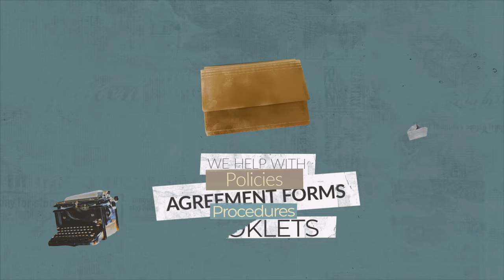EnableUs NDIS Introduction | NDIS Provider Registration - EnableUs.com.au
What is NDIS Provider Registration?
NDIS Provider Registration is a critical process for organisations and individuals who wish to offer services to participants in the National Disability Insurance Scheme (NDIS). It involves meeting specific quality and safety requirements set by the NDIS Commission.

Why Register for NDIS?
Being an NDIS registered provider lends credibility, ensures compliance with national standards, and opens access to a wider range of NDIS participants, enhancing service reach and impact.

Why Choose EnableUs for NDIS Registration?
At EnableUs.com.au, we specialise in guiding providers through the NDIS registration process. Our expert team offers comprehensive consultation, ensuring your journey towards NDIS Provider Registration is smooth and successful. With our in-depth knowledge and tailored support, we make NDIS registration straightforward, helping you focus on what you do best - providing quality services to NDIS participants.

Here’s what you get when you choose EnableUs as your NDIS Registration consultation -
- Free Consultation
- Docs in as less as 5 Days
- 2500+ Successful Registration
- 100% Successful Track Record
- Experienced and Expert registration professionals
- Transparent Pricing
- 10% less price than competitors

✨ Stay up-to-date with the latest trends and EnableUs's NDIS news.
🤗 Join our EnableUs's Community for positive vibes and genuine connections.

for even more content and behind-the-scenes fun.

🙏 Thank you for joining the EnableUs's Community! 🌟